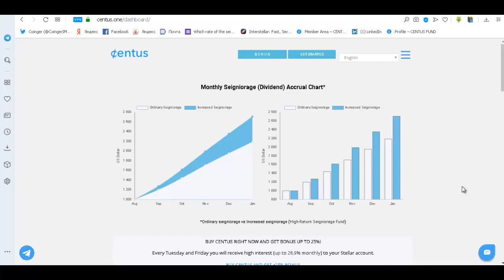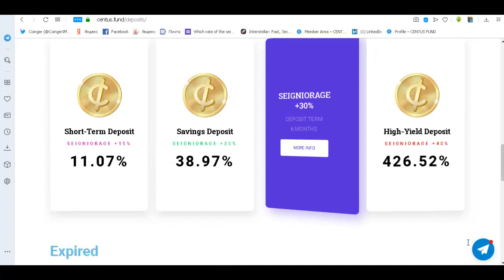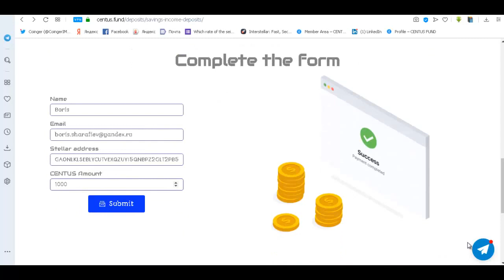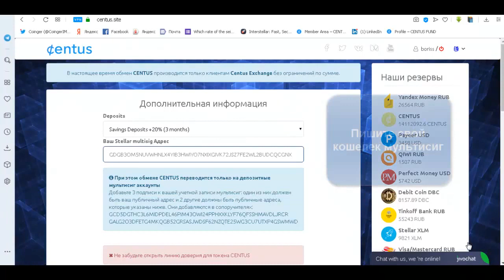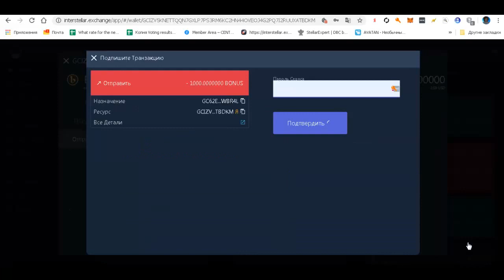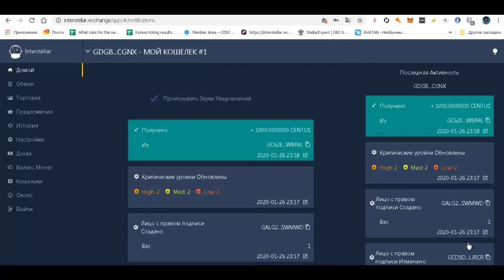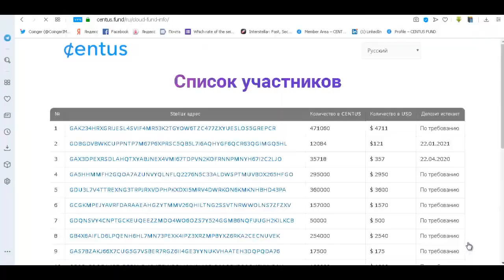CENTUS Как вывести прибыль от инвайт BONUS и открыть Облачный Депозит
Без вложений CENTUS. Как вывести прибыль от инвайт BONUS и открыть Облачный Депозит
регистрация
постепенно будут добавляться новые краны.
Мои дополнительные ютуб каналы
ССЫЛКА НА НОВОСТНОЙ ЧАТ VK.
Жду Вас
гугл группа